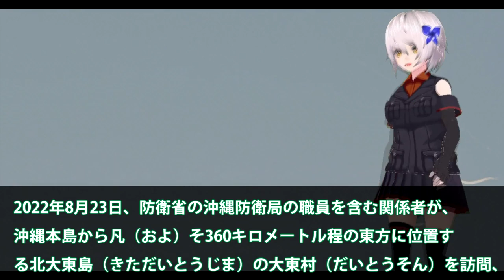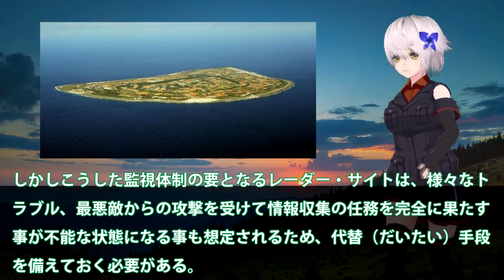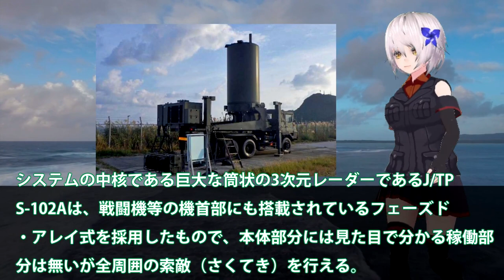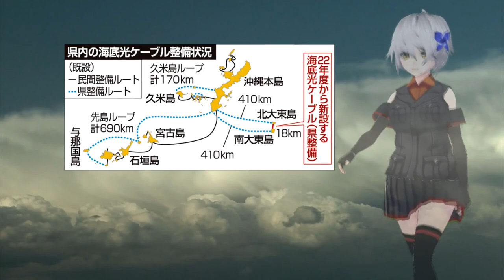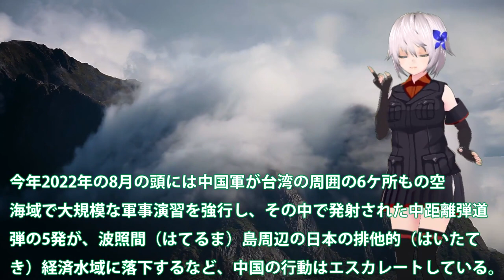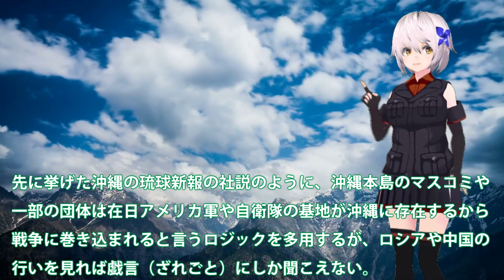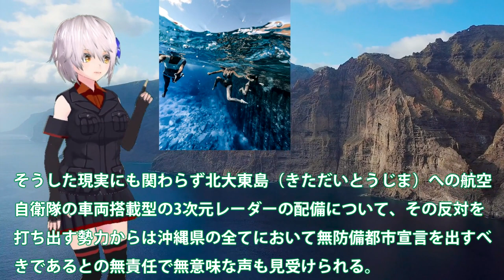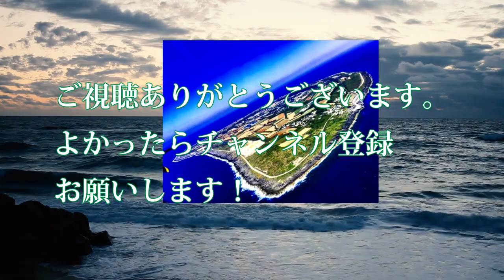空自ついに3次元レーダー配備か！北大東島大東村で配備急ピッチ？反対派はいつもの動きプロ市民か・・・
沖縄県北大東島大東村で3次元レーダーの配備との情報をキャッチ
しました。今回は、この北大東島大東村での航空自衛隊の配備
計画を詳しく見ていきますね。3次元レーダー配備で太平洋側の
強化が理解できます。相変わらずの反対派はプロ市民かな。

関連動画
【航空自衛隊】岐阜基地の「F-2」を見る！試作機ならではの装備とは？|乗りものチャンネル

引用・転載「出典：海上自衛隊ホームページ」
引用・転載「出典：航空自衛隊ホームページ」
引用・転載「出典：陸上自衛隊ホームページ」

ついに新型レーザー式移動オービスLSM-310と遭遇！最新レーザー探知機の性能を見よ！ユピテルLS20 セルスターAR-W86LAで検証が実現！
【ゆっくり 兵器解説】 自衛隊装備講座第24回　～平成の零戦～　F-2支援戦闘機